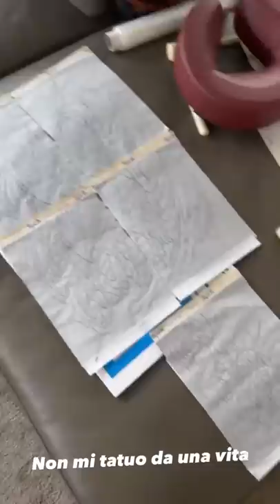È il giorno del NUOVO TATUAGGIO!😅 - The Ferragnez 2/9/22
Venerdì 2/09/22